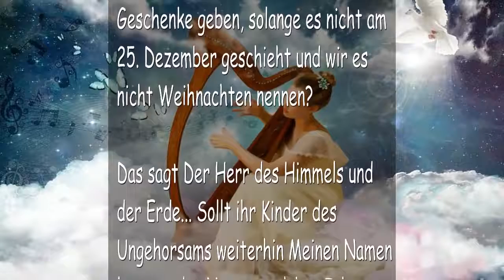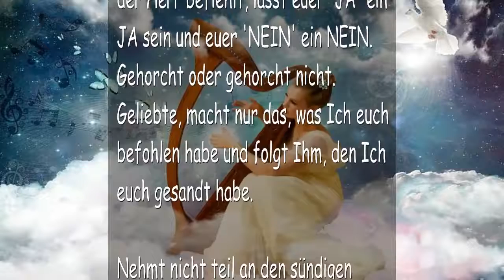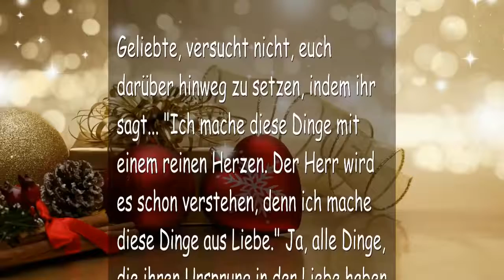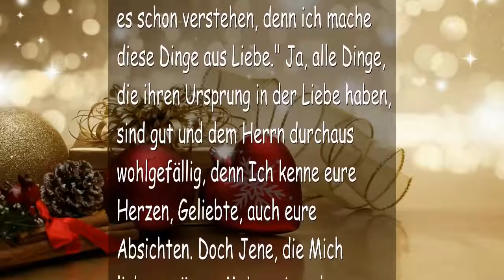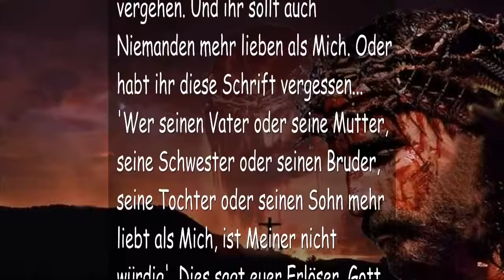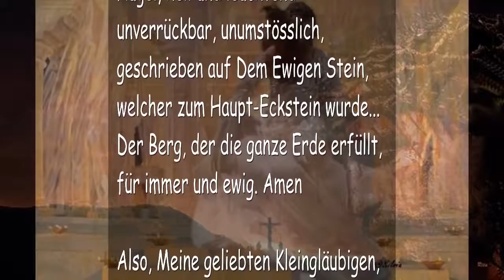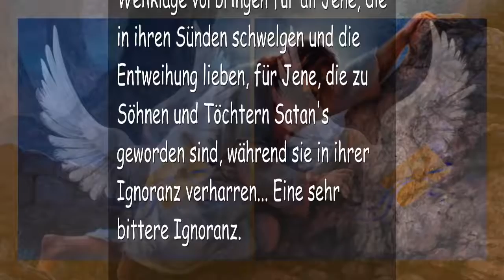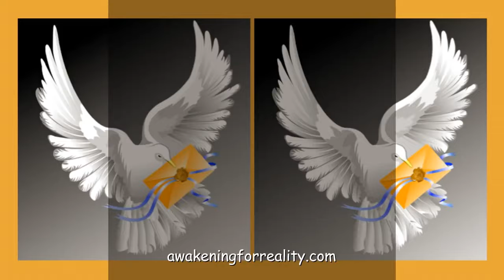LASST DIE WELT LOS IHRE WEGE FÜHREN NUR ZU GOTTESLÄSTERUNG & SÜNDE ❤️ DER TROMPETENRUF GOTTES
Lasst die Welt los… Denn ihre Wege führen nur zu Gotteslästerung & Sünde

November 25, 2005 – Von dem Herrn, Unserem Gott und Erlöser – Das Wort des Herrn gesprochen zu Timothy, für all jene, welche Ohren haben und hören…

Timothy stellte diese Frage für mehrere Familienangehörige… Herr, dürfen wir unseren Lieben immer noch Geschenke geben, solange es nicht am 25. Dezember geschieht und wir es nicht Weihnachten nennen?

Das sagt Der Herr des Himmels und der Erde… Sollt ihr Kinder des Ungehorsams weiterhin Meinen Namen lästern, den Namen, welchen Ich Meinem Sohn gegeben habe?!… Wie es der Herr befiehlt, lasst euer ‚JA‘ ein JA sein und euer ‚NEIN‘ ein NEIN. Gehorcht oder gehorcht nicht. Geliebte, macht nur, was Ich euch befohlen habe und folgt Ihm, den Ich euch gesandt habe.

Nehmt nicht teil an den sündigen Dingen, die dem Herrn Alle zusammen ein Greuel sind! Noch ersetzt MEINE GEBOTE mit diesen abgeschwächten Geboten der Menschen… Hört auf, aus diesen verschmutzten Quellen zu trinken! Denn Ich hasse all ihre schmutzigen Traditionen! Ich verabscheue ihren Anblick! Sie sind verdorben! Böse Werke und Ehebrüche, Hurereien, die von euren Vorvätern herunter gereicht wurden!… Götzendienste aller Art! Sagt Der Herr euer Gott.

Das sagt Der Herr zu all Jenen, die wirklich danach streben, in ihrem Herzen verwandelt zu sein, Jene, die nach Meinem Namen und Meiner Herrlichkeit suchen und die den Namen Meines Sohnes anrufen… Kennt ihr Mich wirklich? Und falls ihr euch danach sehnt, Mich zu kennen wie Ich wirklich bin, dann lasst diese Welt hinter euch und verlasst ihre bösen Wege… Kommt heraus aus ihnen und seid abgesondert! Nehmt an nichts teil, was unrein ist und Ich werde euch erretten.

Geliebte, versucht nicht, euch darüber hinweg zu setzen, indem ihr sagt… „Ich mache diese Dinge mit einem reinen Herzen. Der Herr wird es schon verstehen, denn ich mache diese Dinge aus Liebe.“ Ja, alle Dinge, die ihren Ursprung in der Liebe haben, sind gut und dem Herrn durchaus wohlgefällig, denn Ich kenne eure Herzen, Geliebte, auch eure Absichten. Doch Jene, die Mich lieben, müssen Meinen Anordnungen gehorchen und Meinem Geist Beachtung schenken, denn Beide stimmen überein.